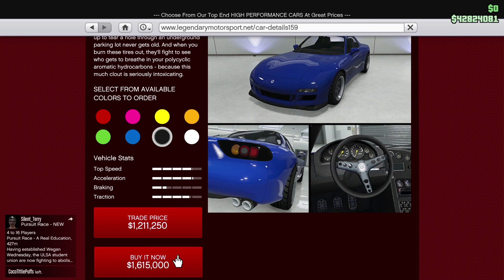DRIFT WIDEBODY MAZDA RX-7 BUILD | GTA 5 Annis ZR350 Customization (Los Santos Tuners DLC)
Hey guys, today's video is on the Annis ZR350 which is primarily based on the Mazda RX-7. Lots of Customization you can do to it which is why I turned this one into a drift build with a widebody inspired by David Mazzei aka the Mazzei Formula RX7.